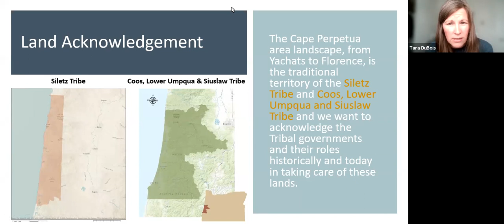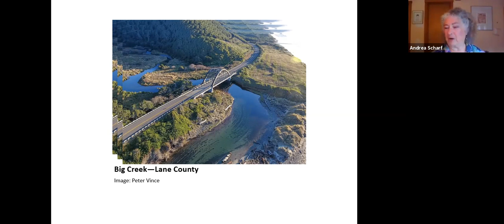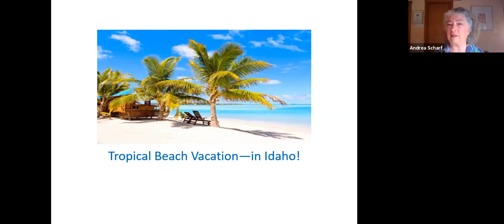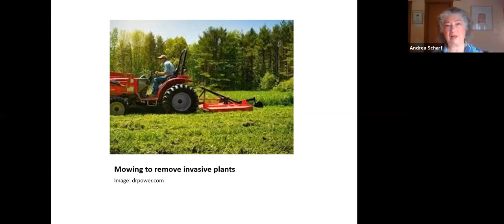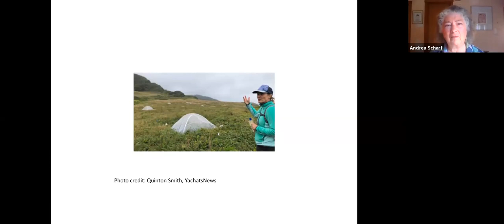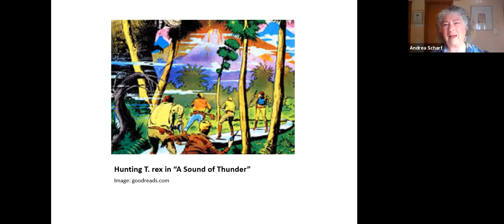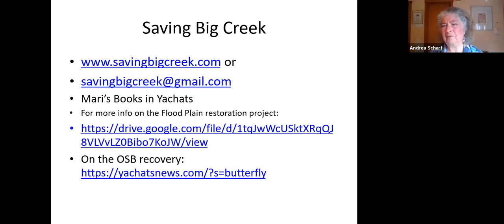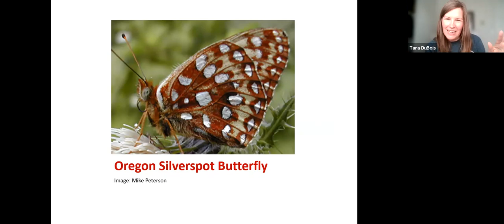Saving Big Creek, Saving the Oregon Silverspot Butterfly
Andrea Scharf will talk about the history of the Big Creek campaign to stop development of a destination resort on the property and efforts to restore the Oregon silverspot butterfly population and bring it back from the brink of extinction.

You can view the Oregon Public Broadcast (OPB) show about the Oregon Silverspot Butterfly (OSB) recovery efforts, including the frass-sniffing dog